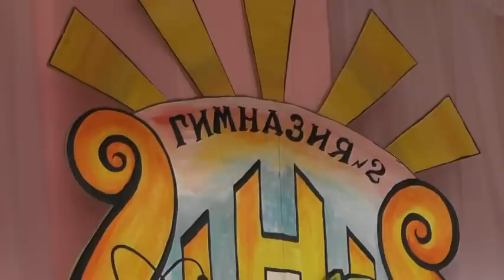Мюзикл на немецком языке показали в гимназии №2 Пинска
В городской гимназии №2 учащиеся показали спектакль на немецком языке. Школьную постановку уже оценили в Минске, Бресте и Альтене.